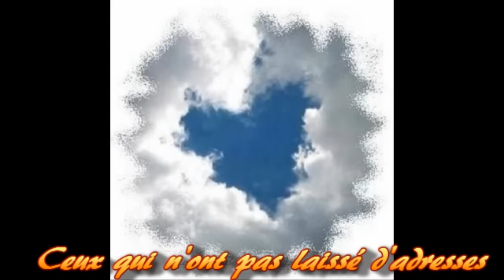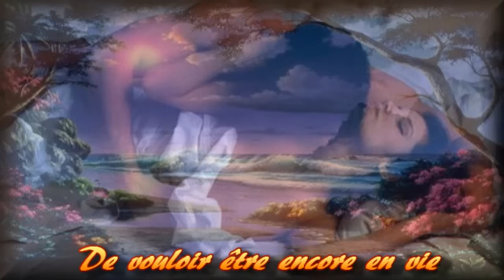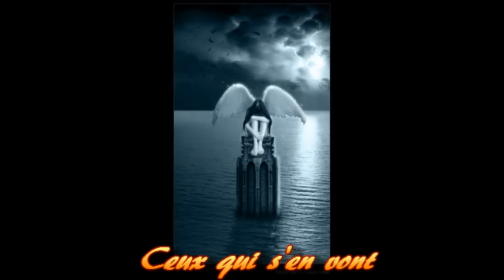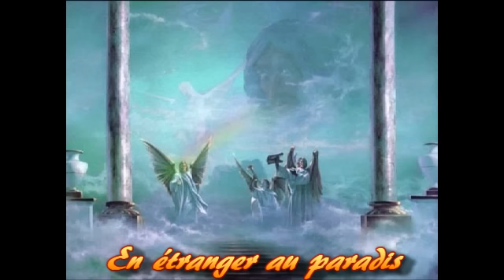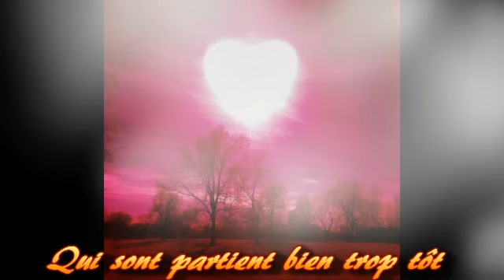Ceux qui s'en vont / avec paroles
Vidéo dédié à mes parents qui sont partient trop tôt, sur fond musical de Ginette Reno Ceux qui s'en vont, Ceux qui nous laissent.J'ai fais cette vidéo pour exorciser mon chagrin envers les êtres chers perduent.
Je suis surpris et touché de voir autant de personnes touché par cette chanson
et du fait vous remercient tous pour le partage de vos émotions
et commentaires puisseiz-vous tous trouver une paix intérieure suite a vos propres tragédies.

Je vous souhaites à tous bon cheminement dans vos deuils respectifs.
Pour ma part je ne peux que vous remercier de vos beaux commentaires et témoignages touchants.
Merci et Bonne chance à tous du fond du coeur xox

P.S.
pour ceux qui n'ont pas appréciés la vidéo je suis désolé pour cela même si je crois que vous avez manqué la
raison de cette vidéo. Je cherche pas a être Pro mais plutôt a être authentique car je le dois bien a mes Parents.
Néemoins merci a vous tous.